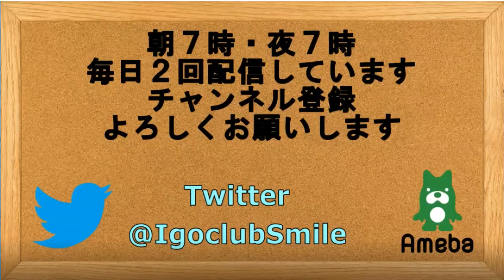囲碁【河野臨九段対村川大介十段解説】【第45期名人戦リーグ第2戦】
【河野臨九段対村川大介十段解説】【第45期名人戦リーグ第2戦】